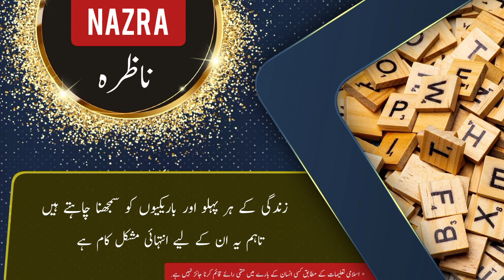NAZRA name meaning in urdu and English with lucky number | Islamic Baby Girl Name | Ali Bhai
assalamualaikum

In this video you will find all kind of details about a urdu name ( NAZRA ) in urdu and english language so must watch this video if you have questions  in your mind about NAZRA word or name NAZRA ( NAZRA is Girl name ) like meaning of NAZRA or NAZRA name meaning . NAZRA name ka matlab kya. NAZRA name ka meaning kya hain. NAZRA ka lucky number kya hai. baby name NAZRA meaning ke mane kya hain. NAZRA kis zuban ya languag ka lafz hai. kya NAZRA muslim name hai ya none muslim name ha. kiya NAZRA female or Girl name hai ya larka ya larki ka naam hai. NAZRA urdu main kaise likhte hain . meaning in hindi. or if you have any other questions so you can ask in comments section

thanks